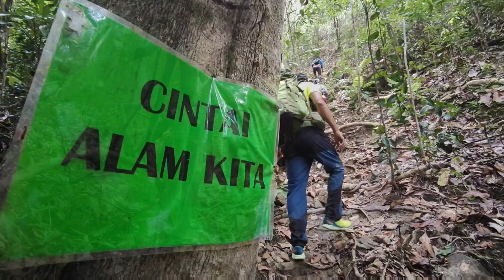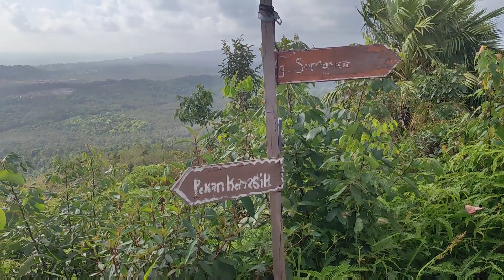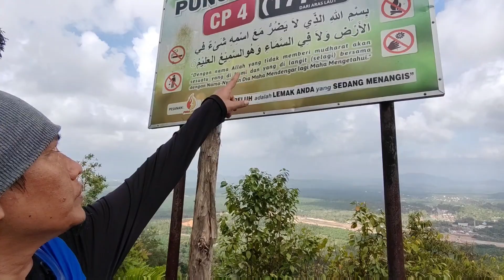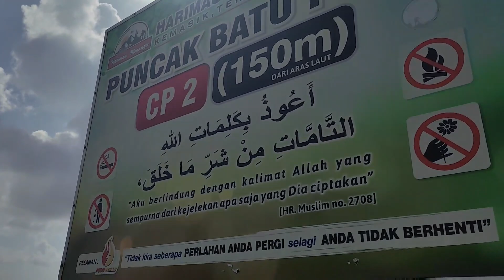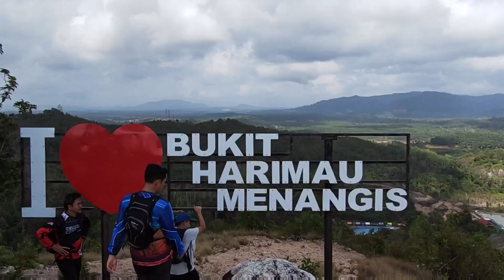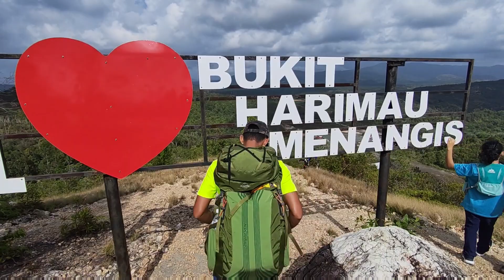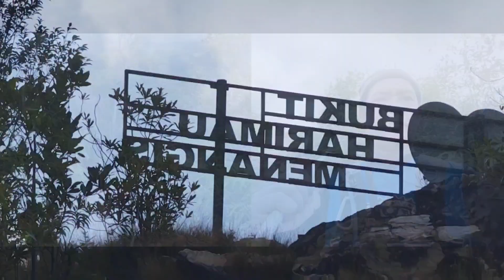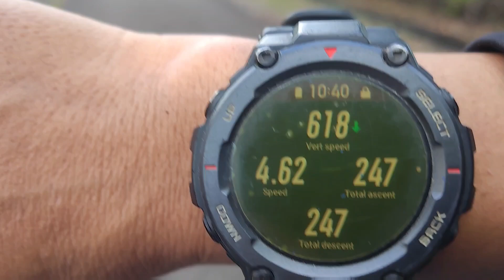Hiking Bukit Harimau Menangis